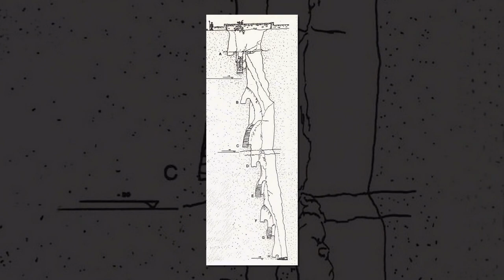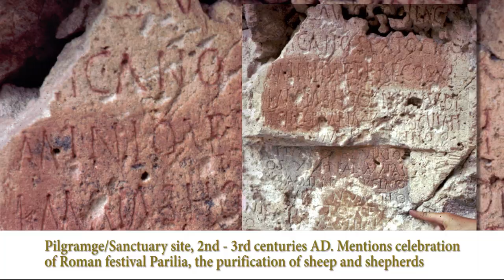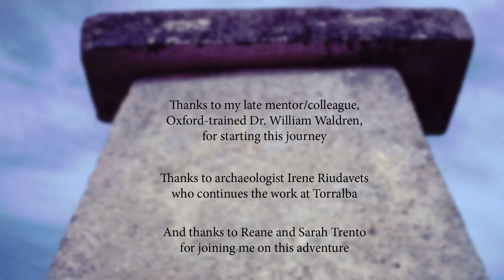Menorca- Island of Mystery | Mysterious Places with Salvatore Michael Trento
Menorca is a tiny island in the western Mediterranean, and it's filled with ancient stone ruins. We'll be examining some of the more bizarre, strange, unusual, and gigantic stone ruins, getting drone shots of them, and trying to come up with an idea as to what in the world were they doing with these structures.

Salvatore Michael Trento, a graduate of Oxford University, did his early work on the Spanish Balearic Islands. There he helped excavate 3000-year-old megalithic monuments. He also assisted the National Geographic Society on Majorca and Menorca for a magazine story on the mysterious ruins scattered about those islands.

Trento has appeared on the Fox television show Sightings where he detailed a 5,000-year-old stone ruin in central Massachusetts. His work has been featured in Backpacker Magazine, Cosmopolitan, USA Today, The New York Press, The Washington Post, The San Francisco Examiner, The Denver Post, and elsewhere.